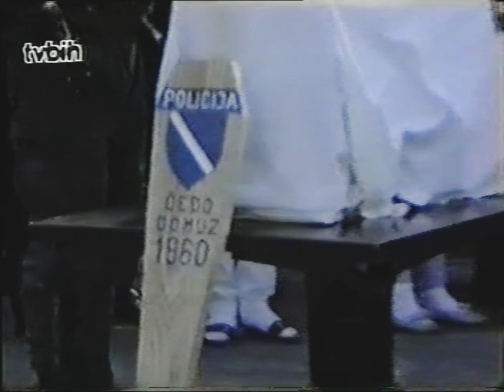Sahrana Čede Domuza u Spomen-parku Brezovača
BALKAN

Sjećanje na vuka sa Igmana Čedu Domuza: U Adnanovoj poruci u džepu stajalo je - ukopajte me pored Čede

Na današnji dan prije 28 godina poginuo je komandir Čedomir Domuz - Bato, vuk s Igmana, nosilac najvećeg ratnog priznanja "Zlatnog ljiljana", "Policijske medalje za hrabrost" i "Ordena zlatnog grba s mačevima"

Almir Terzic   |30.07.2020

￼Foto: Općina Hadžići

Sarajevo

Na današnji dan prije 28 godina poginuo je komandir Čedomir Domuz - Bato, vuk s Igmana, nosilac najvećeg ratnog priznanja "Zlatnog ljiljana", "Policijske medalje za hrabrost" i "Ordena zlatnog grba s mačevima", javlja Anadolu Agency (AA).

Iako su prve linije bile na maloj udaljenosti, saborci su Čedu ukopali, prema njegovoj želji, na Brezovači, na Igmanu.

"Tu stotinjak metara ispod lokacije gdje je ukopan, na Brezovači, bile su i agresorske snage, odnosno njihovi rovovi. Komemoracija i sve ostalo je sprovedeno na Igmanu, a onda je najuži dio njegovih saboraca sišao i ukopalo ga ovdje. Odmah nakon toga vratili su se nazad", prisjeća se Teo Domuz, Čedin sin.

Zlikovci su pokušali i mrtvog da ga ne ostave na miru. Iščupali su drvenu oznaku na kojem je stajalo Čedino ime i odnijeli je u Hadžiće. Porodica je našla po reintegraciji Hadžića. Na njoj je bilo ispisano "Alijin bojovnik". Pokušali, ali hrabrost i sjećanje na Čedu nisu mogli uništiti.

Čedo nije sam na Brezovači. Tik uz njega leži i šehid Adnan Došlić - Blondika, njegov saborac. Zajedno su se borili za odbranu Bosne i Hercegovine. Zajedno su i ukopani jedan pored drugog na Brezovači, na Igmanu.
Kolika je Čedo bio veličina svjedoči i jedan neobičan događaj.

U džepu njegovog saborca Adnana Došlića - Blondike, kada je poginuo nađena je oporuka "Ukopajte me kod Čede". Bilo je to nekoliko mjeseci nakon Čedine smrti, 4. decembra 1992. godine.

"Pored moga oca je Adnan Došlić, šehid. Od prvog dana bio je tu s njim, na Brezovači. Bio je malo šutljiv, umjetnička duša, nije puno pričao, volio je pisati. Kada je 4. decembra 1992. godine, poginuo trebao je biti ukopan u Pazariću, u Šehidskom mezarju. Dok su mu saborci uzimali te njegove lične stvari našli su jedan bločić u kojem je pisalo: 'Kada poginem, sahranite me kraj komandira Čede', što su i uradili. Donijeli su ga na Brezovaču i sahranili tu. Njih dvojica su tu nekako simbol BiH. Oni su tu pored 98 partizana koji su u Drugom svjetskom ratu oslobađajući Igman, Sarajevo i BiH, dali svoje živote na ovoj plemenitoj planini", kaže Teo Domuz.

Interesantno za njega i njegovu jedinicu, kaže Teo, jeste to što je u njoj bila jedna mala Bosna, odnosno sastavljena od pravoslavaca, katolika, Roma, svih nacija.

A, mnogo fascinantnih stvari vezano je za Čedu, vuka sa Igmana, kako kaže i vokalna interpretatorka Ljubica Berak, kako ga se zapravo sjeća.

Sjeća se Ljubica, da je teško bilo u Tarčinu. Napravili su im, kaže, improvizovanu binu, odnosno neki kamion postavili kao pozornicu. Pred sobom je tada, priča Ljubica Berak, ugledala poljanu punu naroda.
Kada je izašla na scenu doživjela je, veli nešto posebno, kada je zapjevala pjesmu ”Odoh i ja majko Bosnu braniti, ako poginem nemoj me žaliti”.

“Onda je meni u zagrljaj priletila Desanka, majka Čede Domuza, vuka sa Igmana koji je poginuo braneći BiH među prvima. Inače, Čedin sin Teo je podizao našu zastavu BiH na Igmanu kada smo ga oslobodili. Zagrlila me i zapjevala sa mnom tu pjesmu. Ona je rekla, poručila okupljenim majkama: Ne žalite sinove da idu u borbu da brane BiH. Ja sam svog jedinog sina, dobro su mi se njene riječi urezale u sjećanje, Čedu dala za odbranu. Poginuo je, ne žalim. To je majka Desa Domuz rekla. A, njen brat je došao sa druge, neprijateljske strane i zapalio njenu kuću jer je Čedo otišao u odbranu pri Armiji BiH. Tada mi je rekla Hanka Paldum: Bubo draga ja nisam znala gdje se nalazim, kada si ti to pjevala. To su teški trenuci, a i jaki. Čovjeka snaže”, kaže Ljubica.